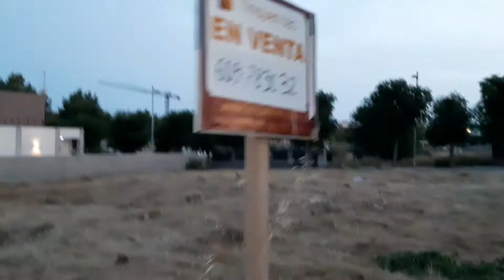Gatos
Es una recopilación de gatos vagabundos o salvajes y gatos que vienen ami casa.